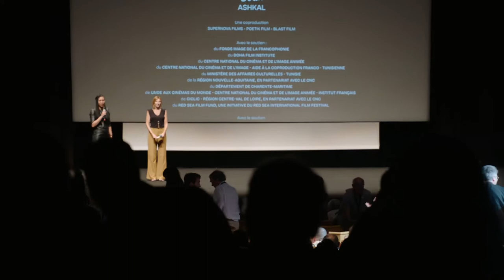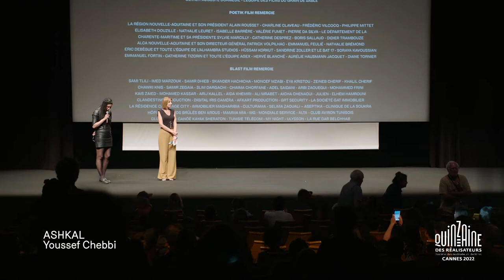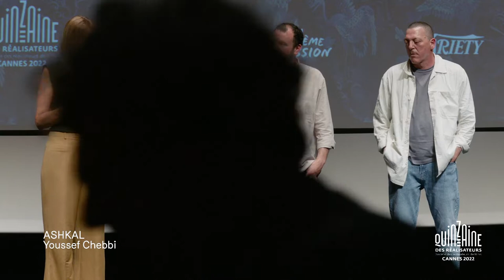Q&A DE ASKHAL